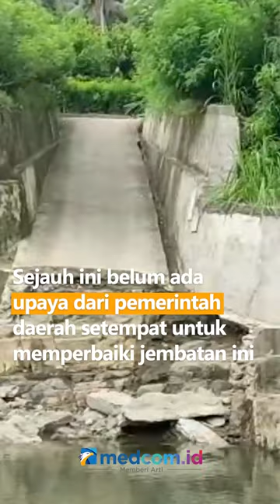AKSES JALAN PUTUS, PULUHAN SISWA RELA SEBERANGI SUNGAI DEMI KE SEKOLAH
Seperti inilah perjuangan siswa di Desa Kalumammang, Sulawesi Barat terpaksa harus bertaruh nyawa menyeberangi sungai berarus deras untuk pergi ke sekolah. Sudah hampir satu pekan siswa ini setiap hari melewati sungai untuk berangkat ke sekolah. Langkah ini terpaksa dilakukan setelah satu-satunya akses penghubung dua dusun berupa jembatan di wilayah ini terputus akibat banjir. Sejauh ini belum ada upaya dari pemerintah daerah setempat untuk memperbaiki jembatan ini.